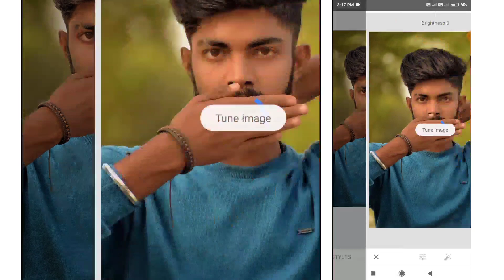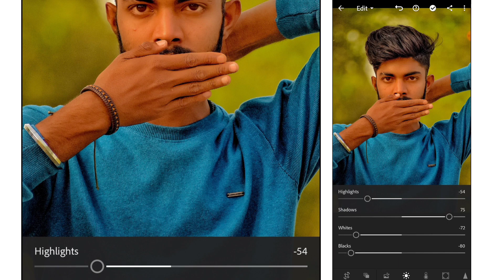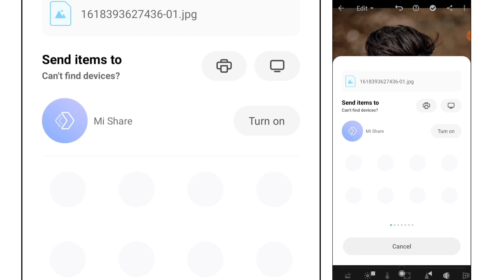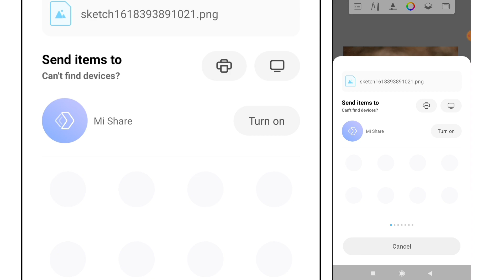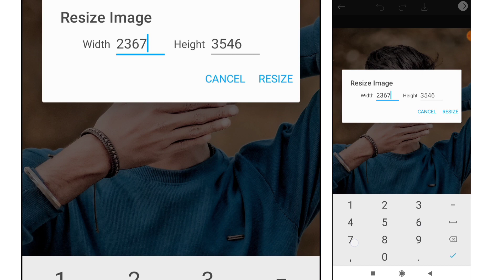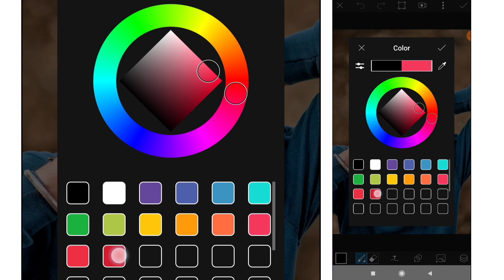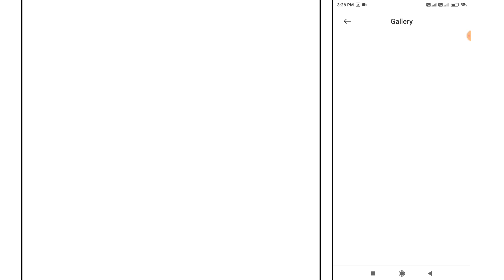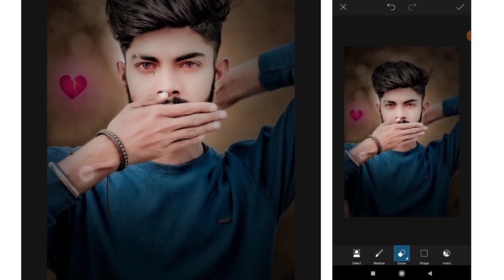Sad Photo Editing | Crying Photo Editing | Broken Heart Photo Editing | New Style Photo Editing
NCS

Keywords.
lightroom Editing
Snapseed Editing
toolwiz photo editing
toolwiz editing
picasart Photo Editing
picasart Editing
CB Editing
hairstyles
hair editing
photo editing
oil paint
smooth skin
skin retouching
photoshop tutorial
Smooth tutorial
face editing tutorial
RSC Pictures
RSC Pictures
RSC Editing
RSC Photo Editing
rsc picture
rsc pictures